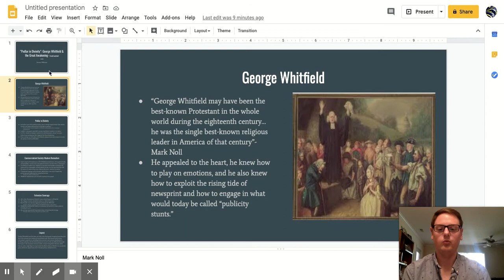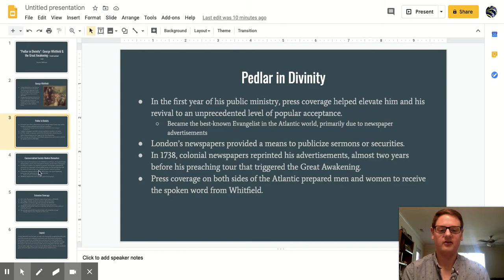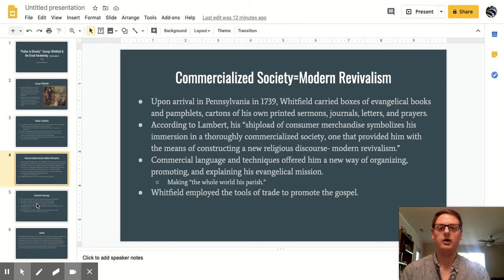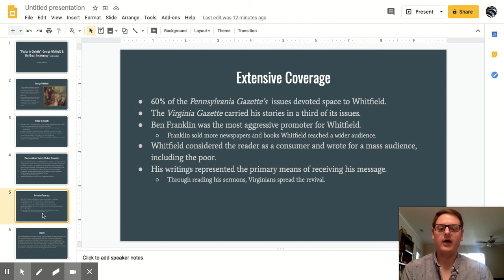Pedlar In Divinity: Whitfield